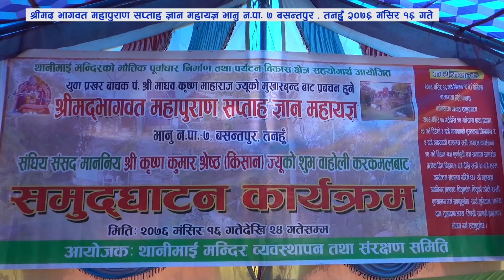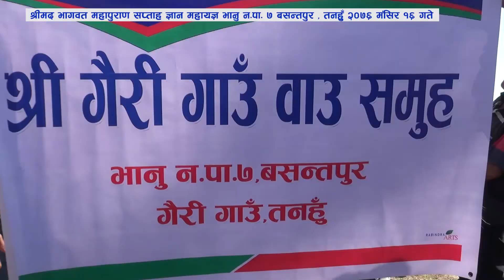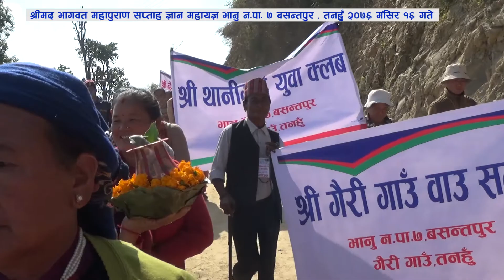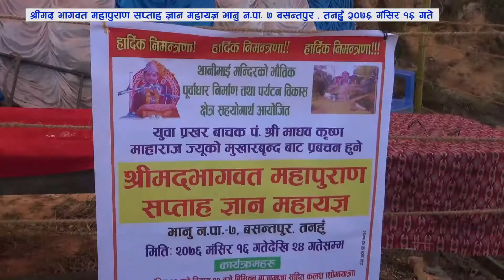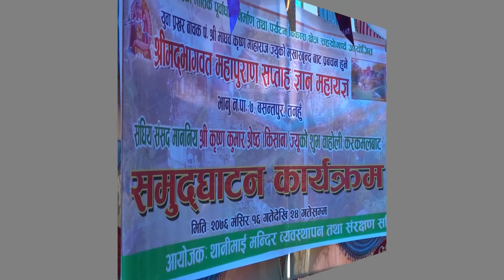thanimai saptha 16 gate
Basantapur , Tanahun ko bhautik tatha paryatakiye bikas ko lagi gariyeko 9 dinko saptaha